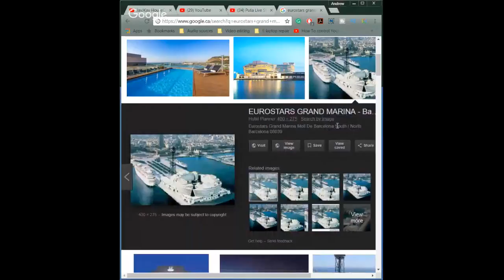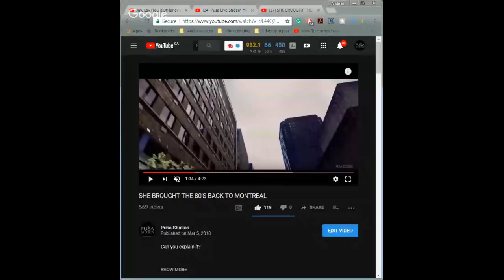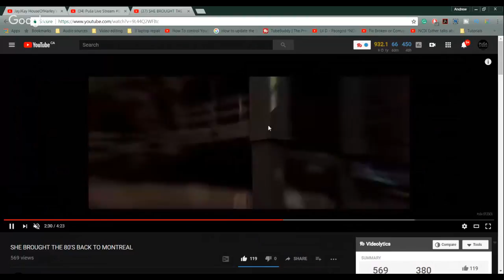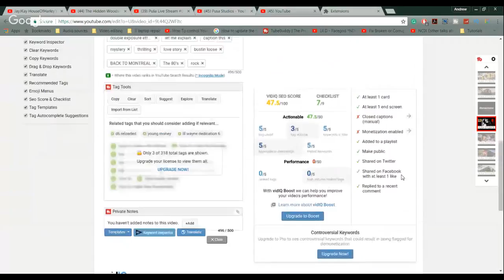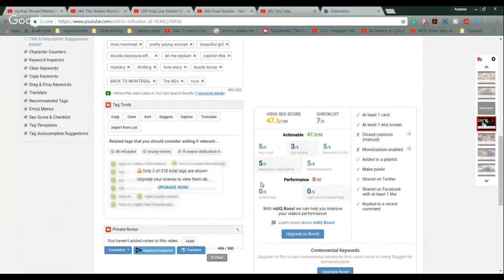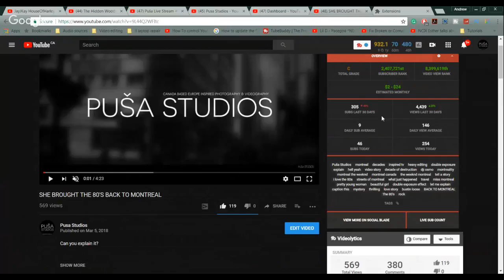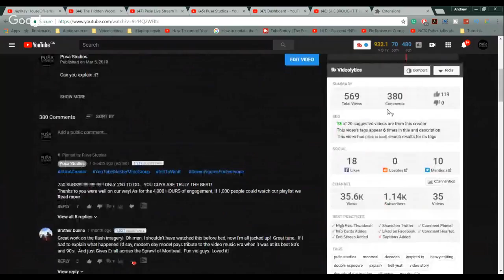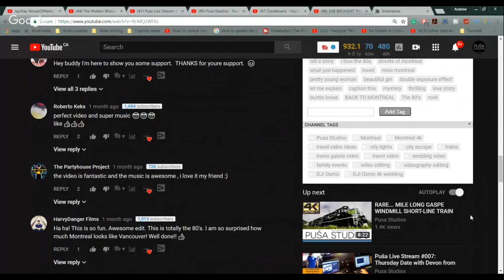Talking With You Guys And Gals | Puša Studios Special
Its been a hectic weekend and looking forward to getting back to you guys. Questions about youtube? What you got going on? Questions about us? Editing? The floor is open folks and were excited! See you tonight